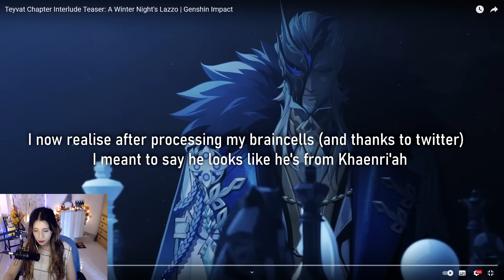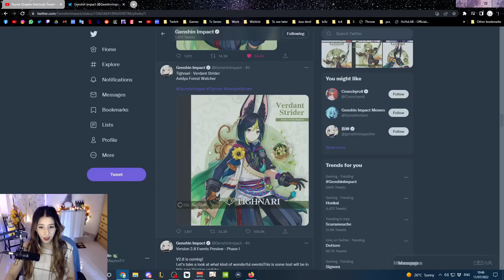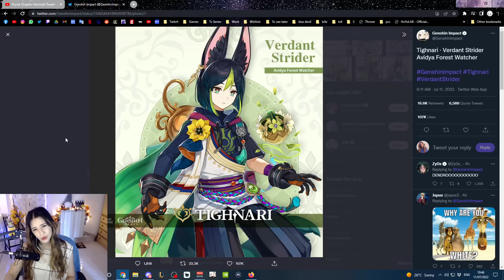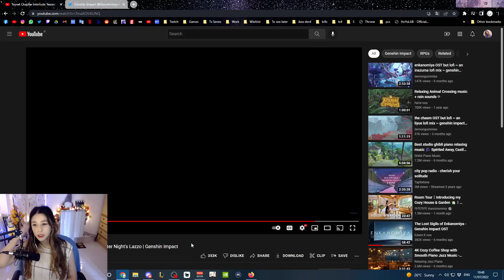Rambling about the Fatui Harbingers for 10 minutes straight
SCREAMING